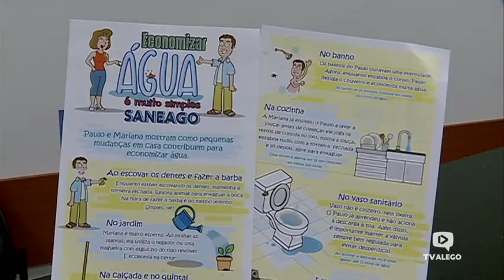Reportagem - Palestra sobre o uso correto e moderado da água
Esta palestra foi realizada para comemorar o Dia Mundial da Água - 22 de Março.